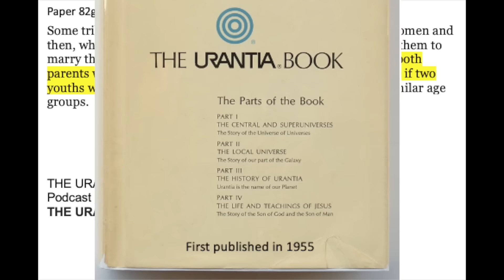Paper 82g Two Youths Marrying Was Once Thought to Be Foolish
Some tribes married the young men to the widows and older women and then, when they were subsequently left widowers, would allow them to marry the young girls, thus insuring, as they expressed it, that both parents would not be fools, as they conceived would be the case if two youths were allowed to mate. Other tribes limited mating to similar age groups.